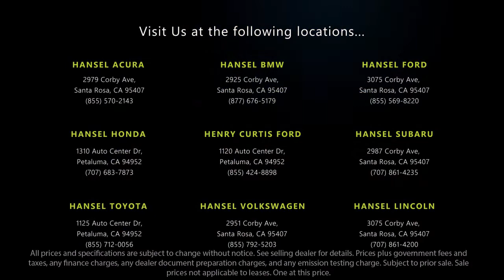2018 BMW 2 Series 230i Santa Rosa Rohnert Park Petaluma Sebastopol Windsor Cotati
2018 BMW 2 Series 230i Stock Number: BU40865A Vin:WBA2M7C54JVA97284.

Hansel BMW
2925 Corby Avenue